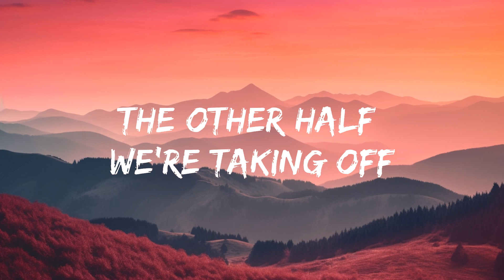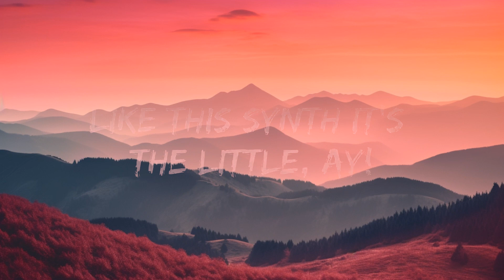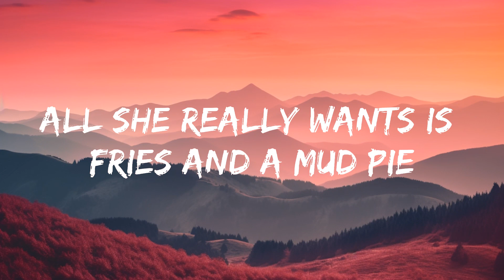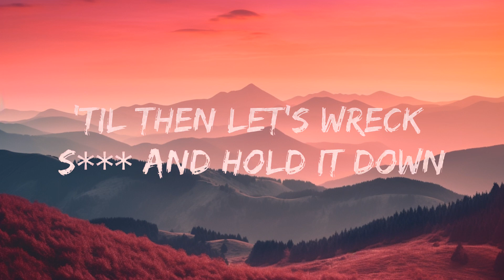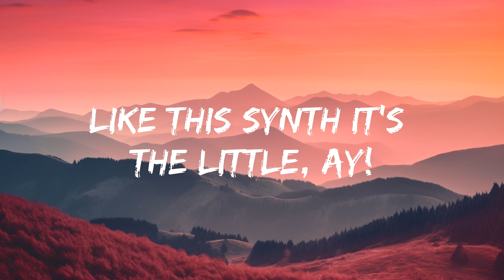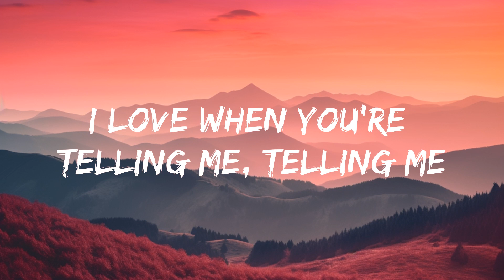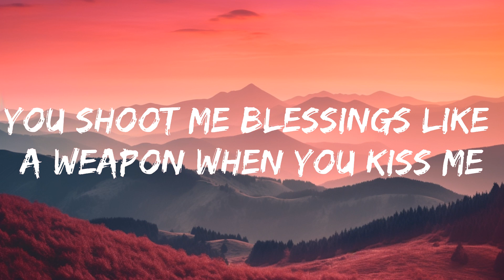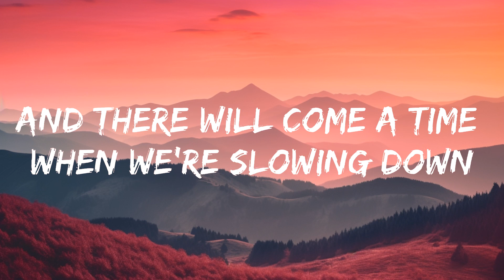Louis The Child, Quinn XCII, Chelsea Cutler - Little Things (Lyrics) | 15p Lyrics/Letra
🎧 Louis The Child, Quinn XCII, Chelsea Cutler - Little Things (Lyrics)

🎤 Lyrics: Louis The Child, Quinn XCII, Chelsea Cutler - Little Things

Hot box in the car getting dumb high
We be laughing in slow-mo–mo
All she really wants is fries and a mud pie
But the supermarket is closed, closed, closed

It's old jokes, good times when you come by
Something special I know, know, know
One half of the time it's a gun fight
The other half we're taking off clothes, clothes, clothes

And there will come a time when we're slowing down
We'll hold on to memories, memories
'Til then let's wreck shit and hold it down
I yêu when you're telling me, telling me

One day
We'll think of these moments
'Cuz ahh
Just like this synth it's the little things

D-dum-dum, d-dum-dum, the little things
D-dum-dum, d-dum-dum, duh-duh-duh-duh-duh
D-dum-dum, d-dum-dum, duh-duh-duh-duh-duh

Quick text and you tell me that you missed me
Baby get your ass home, home, home
You shoot me blessings like a weapon when you kiss me
Feels like we'll never get old, old, old

And we'll hold on to memories, memories
Love when you're telling me, telling me

D-dum-dum, d-dum-dum, duh-duh-duh-duh-duh
D-dum-dum, d-dum-dum, duh-duh-duh-duh-duh

Every single second is golden
Hold on to the moment

Like this synth it's the little, ay!

D-dum-dum, d-dum-dum, duh-duh-duh-duh-duh
D-dum-dum, d-dum-dum, duh-duh

Th